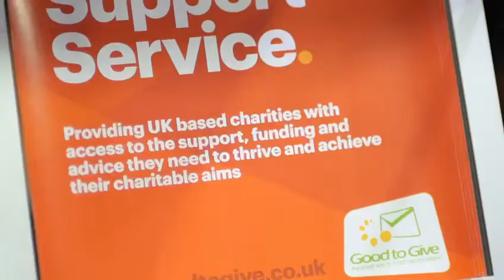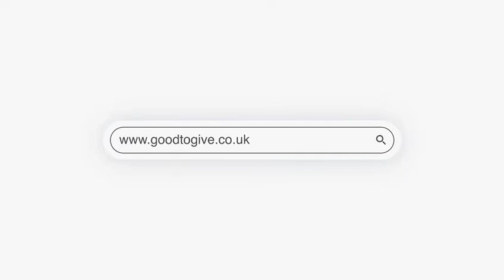GoodtoGive at the Christian Resources Exhibition 2021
Here's a short snapshot of our recent attendance at the Christian Resources Exhibition (CRE). Get a glimpse of the full spectrum of GoodtoGive services and why our clients choose us.